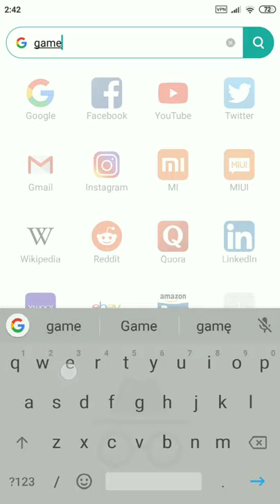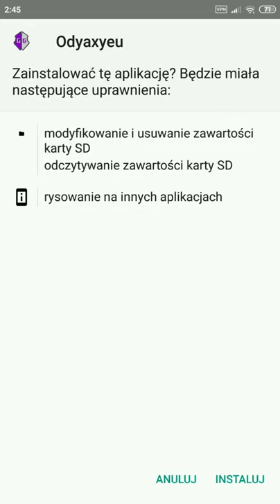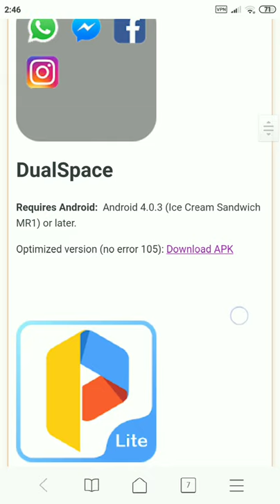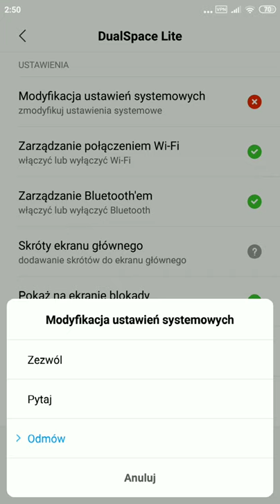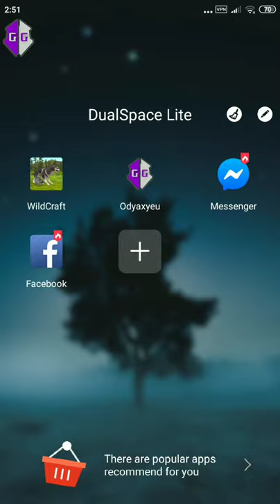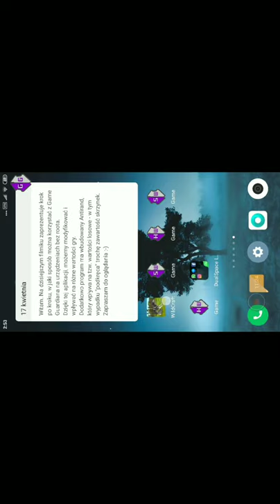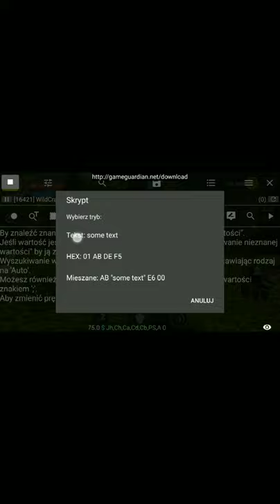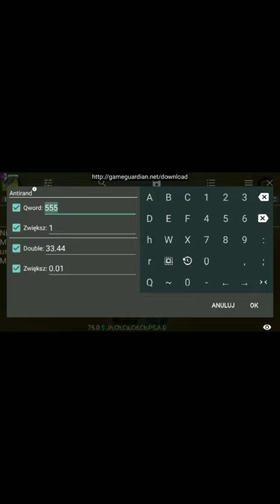Wildcraft 6.1 hack - Money 200lvl exp for all / Game Guardian *No Root* (No Ban/Easy Hack/)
Witam.
Zapraszam serdecznie do obejrzenia filmiku, jeżeli jesteś zainteresowany grą Wildcraft.